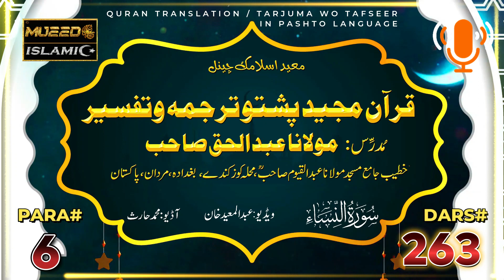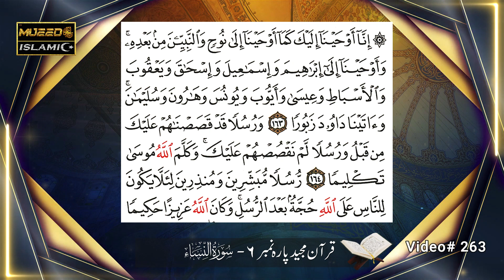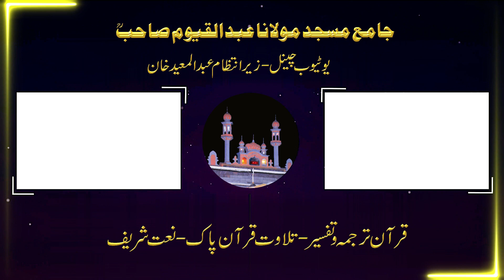Quran Pashto Tarjuma Tafseer | Pt 263 | Surah Nissa Para 5 | Maulana Abdul Haque Sahib